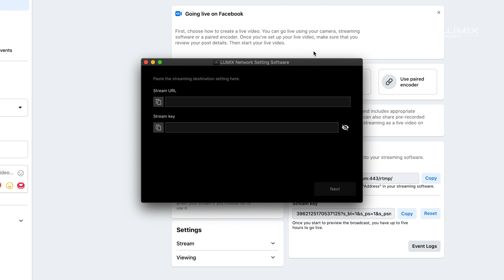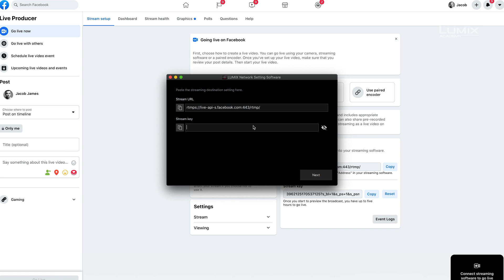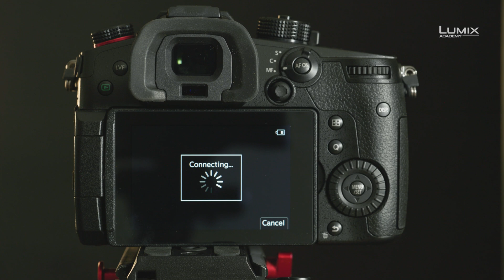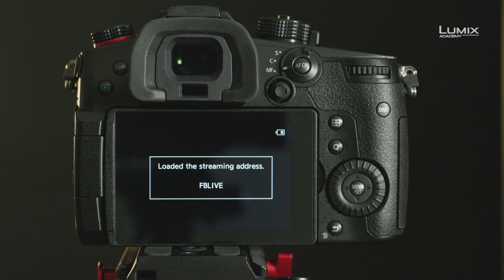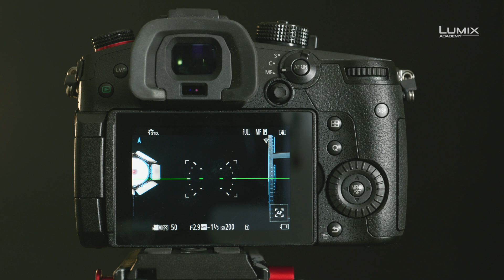How to livestream with GH5M2 and "LUMIX live" network software│LUMIX Academy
With the LUMIX GH5M2 you can easily livestream in high quality.
Without a cable, without using a capture device.
You can directly stream via your mobile phone or router into Facebook, YouTube or any streaming site using the RTMP/RTMPS protocol.

in this episode, LUMIX Ambassador Jacob James shows you how to input the streaming settings via the new LUMIX Live Network software. You are set up to stream in less than 5 minutes. Whereever you are.

LUMIX GH5M2 - Free Your Creativity. Go Live.